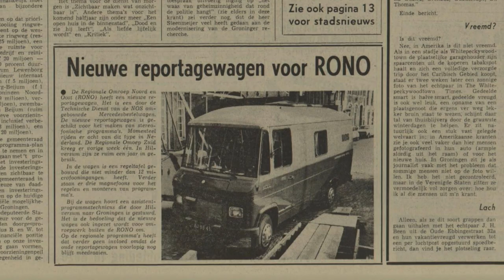Heinze Bakker, in herinnering, tune ‘Skûtsjesilen’, RONO radio, rond 1970